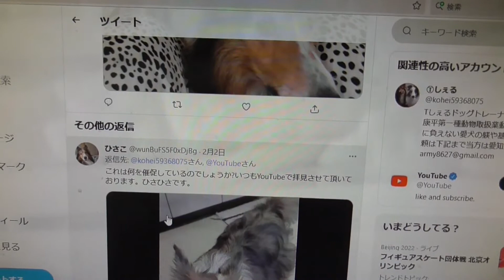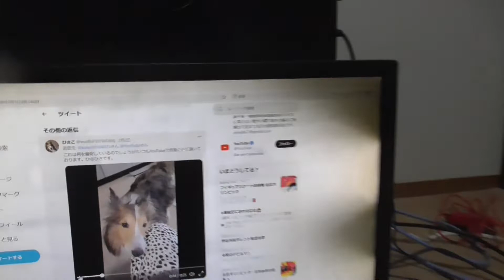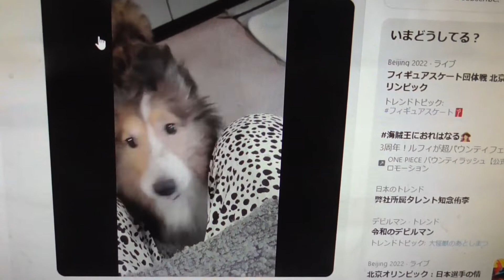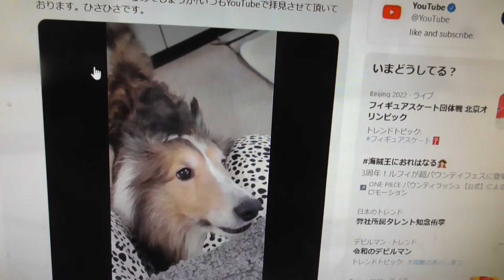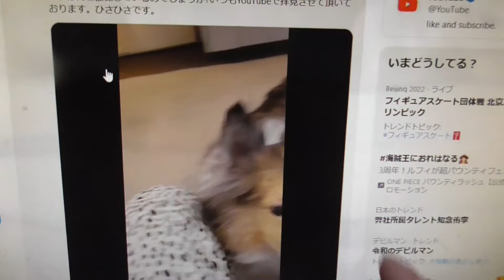【可愛いシェルティ】歯ぎしりを見ていくぞ